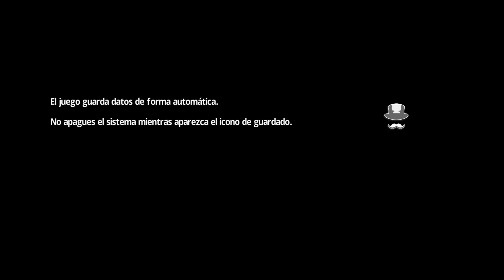Nintendo Switch | Monopoly #2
Adquierelo mas barato:
Si hay un juego que no está en la lista, ANTES DE FINALIZAR TU COMPRA PON EL ENLACE AL FINAL DEL URL ?igr=cem12 y pulsa Intro.

Para Xbox one, Xbox 360 y retrocompatibilidad Xbox one

▬▬▬▬▬▬▬▬▬ INFORMACIÓN SETUP ▬▬▬▬▬▬▬▬▬
CPU: Intel core i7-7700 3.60GHz
PLACA BASE: Asus strix H270F Gaming
GPU: Asus NVidia GTX 1080ti 11gb
RAM: 2X16GB Ballistix by Crucial
PSU: Hummer 80+ bronze edition 850w
O.S: Windows 10 Home
Conexión: 300Mbs.
Consola: Xbox One X Project Scorpio 1TB
Siempre en Cem 12